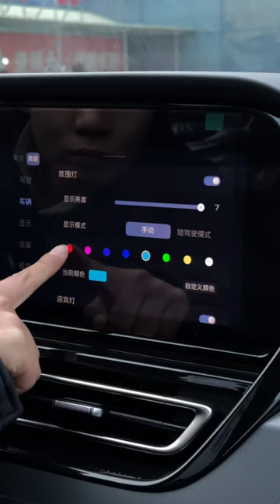The New 2023 FAW HONGQI HS5